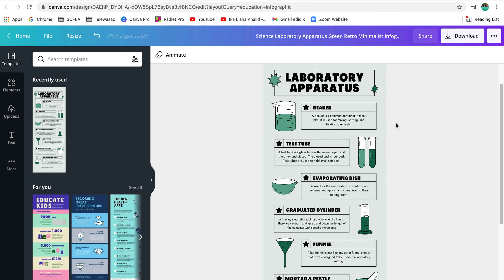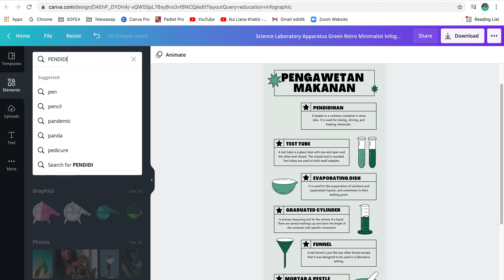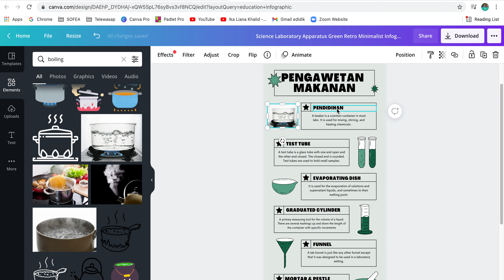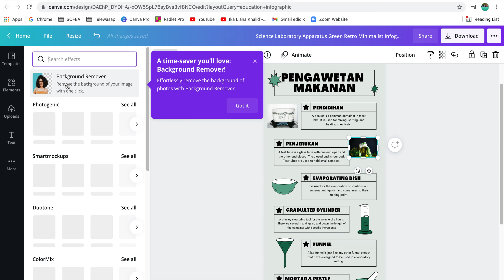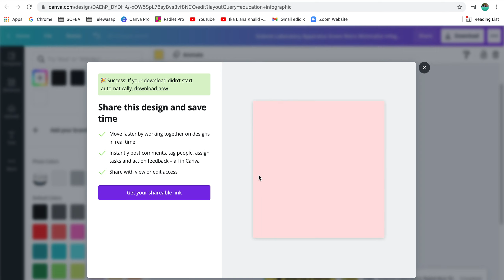TUGASAN CANVA : INFOGRAFIK PENGAWETAN MAKANAN